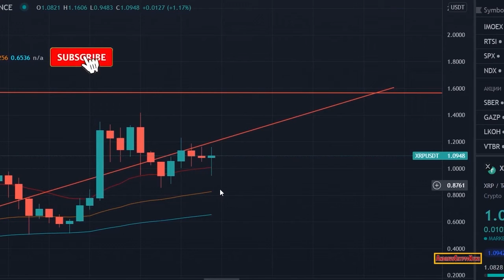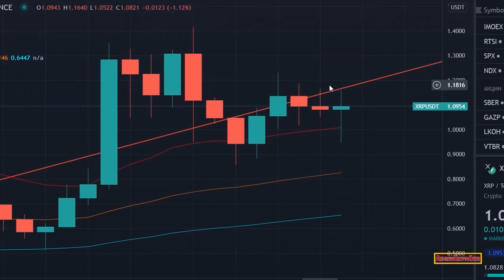How Much XRP Do You Need To Be Millionaire? (Ripple Is About To Win?!)